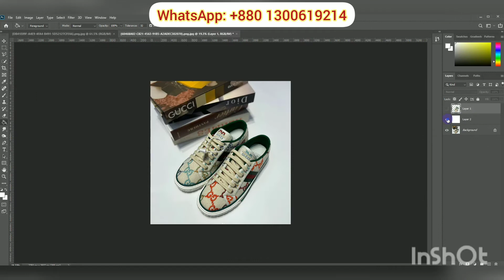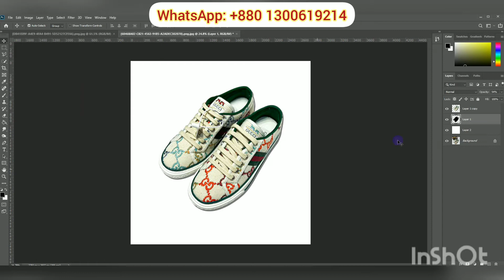Product Background Removal | Ecommerce Product Retouching | Clipping Path | White Background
Let us know if you need faster and great world-class service. We are ready to assist you at any time.

Why Us
1. High-Quality Work
We guarantee you accurate service with 100% satisfaction. We have a great team with over 5 years of experience. So, you will definitely get the highest quality service at a very low cost. Our service starts from $ 1.

2. Unlimited revisions
We will edit and deliver the images and provide unlimited revisions until you are satisfied with what you get. You will also get “On Time Delivery” and “24/7 Free Support”

3. Payment Method
We deliver the work before receiving the payment. So, 100% Money-back guarantee. You can easily make the payment after the work has been delivered.

Our services:
Photography Retouching
E-commerce product photo
Jewelry Retouching
Skin Retouching
Product photo editing
Clipping Path
Reflection Creation
Bad reflection remove
Background Removal Or Change
Whitening Teeth
Skin Smoothening
Realistic shadow
Natural shadow
Hair Masking
Hair Retouching
Beauty Retouching
Makeup Creation
Body Reshaping
Object/Spot/Dust Remove
Color Correction & Replacement
Cloth Wrinkle Remove
Glass Reflection Retouch
Neck Joint
Image Restorations
Images resizing and scaling
If you need more service, please let me know.